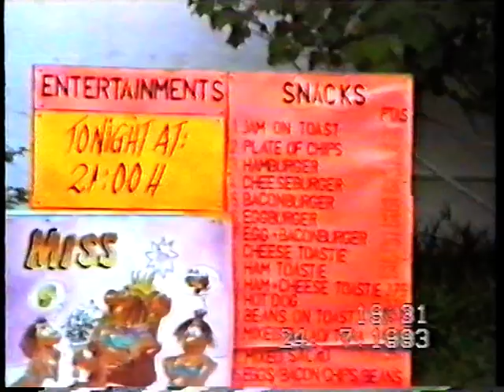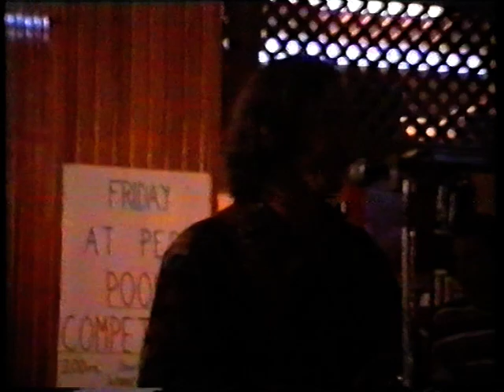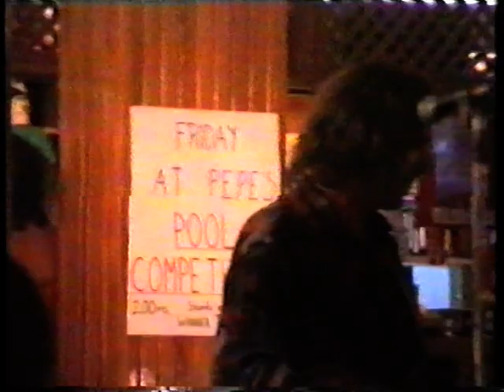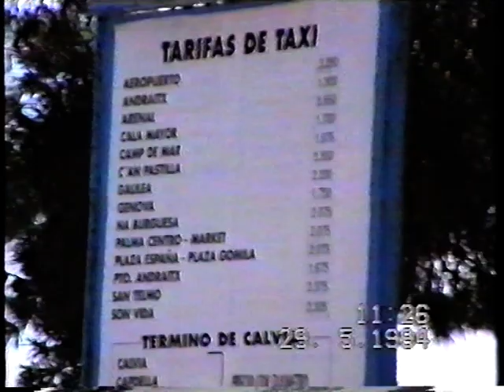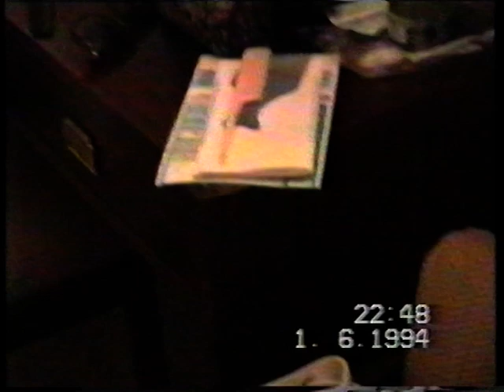Ibiza 93 - Grandads Tape